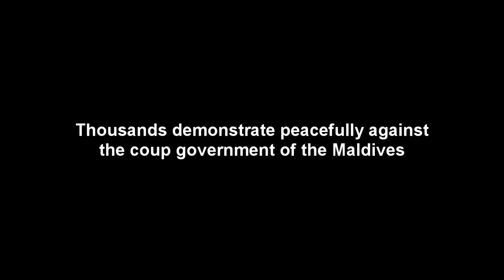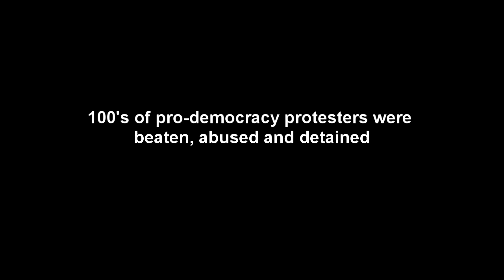Dr. Waheed orders his police forces to attack peaceful pro-democracy protesters (Maldives Coup 2012)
March 19, 2012   - Malé, Maldives

As thousands of pro-democracy protesters protested the coup governement of Maldives, coup president, Dr. Waheed orders his police forces to attack.

This became one of the most brutal day in the history of Maldives. Many were beaten, abused and detained.